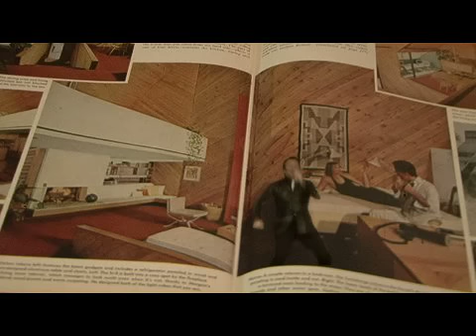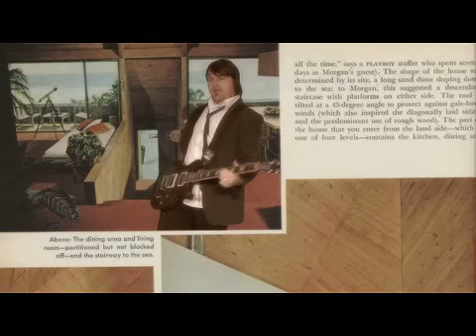Lazaro's Dog - Makin Love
Makin Love
New video from Lazaro's Dog